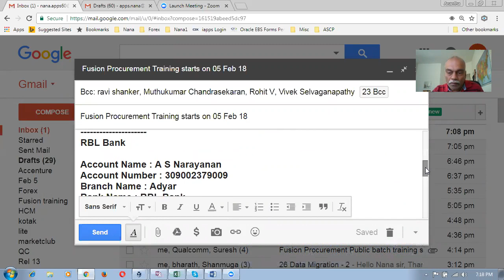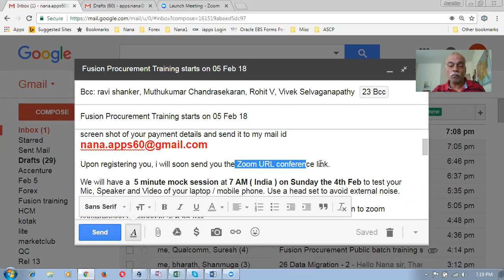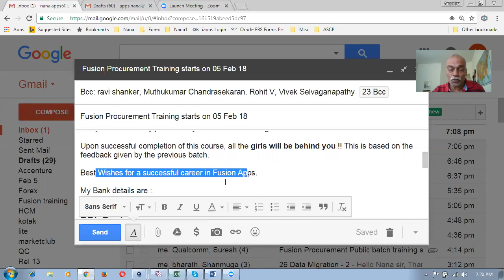Fusion Procurement Training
Oracle Supply Chain Management Training - I will mentor you if struck...During Practice   oraclenana.com Fusion Procurement Training.

You will become an expert implementer, upon completion of the course
It is priced at Rs. 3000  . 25 sessions 7 AM to 8 AM India